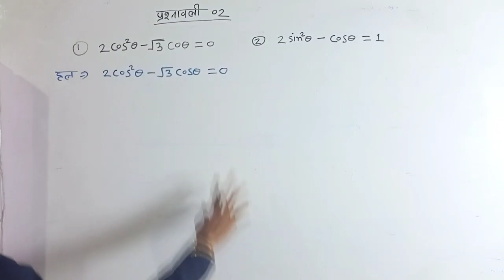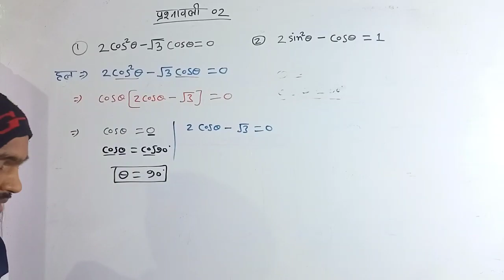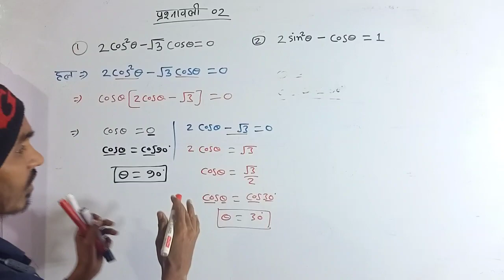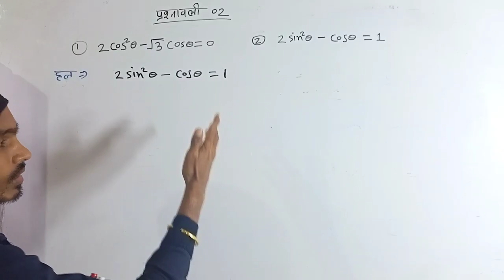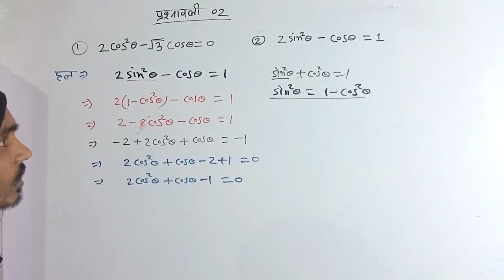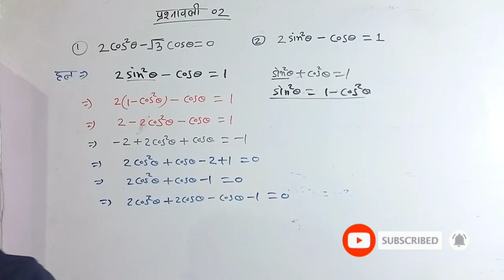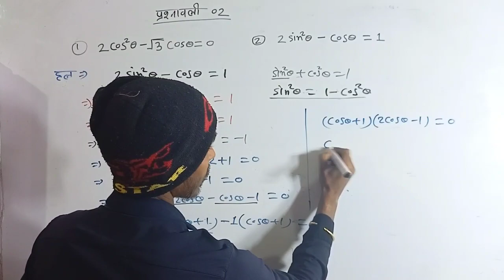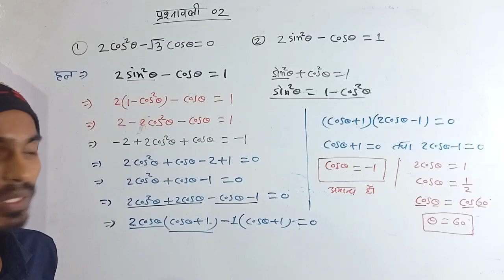trigonometry class 10 | त्रिकोणमिति 10 वीं कक्षा | trigonometry class 10 in hindi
Helo
 स्टूडेंट मेरा नाम गुलाब कश्यप है आप लोगो को मेरे  चैनल Gulab study classes में स्वागत है

इस वीडियो में त्रिकोणमिति अध्याय के क्लास 10 cbse pattern पर आधारित क्वेश्चन को बताया गया है
त्रिकोणमिति पाठ के प्रश्नावली 2 के प्रश्न 1 एवं 2 को इस वीडियो में हल करके बताया गया है
आप सभी students से निवेदन है की इस वीडियो को जरूर देखे
धन्यवाद

In this video, questions based on class 10 cbse pattern of trigonometry chapter have been told.
Question 1 & 2 of Exercise 2 of Trigonometry lesson have been explained in this video by solving
You are free from all the students

thanks

🖕🖕 इस वीडियो को जरूर देखे 🖕🖕

trigonometry,
trigonometry class 10 mcq,
 trigonometry formulas,
trigonometry by sahil sir,
trigonometry table,
trigonometry tricks,
trigonometry class 9 trigonometry class 10, trigonometry class 10 mcq,
trigonometry class 10 magnet brains, trigonometry class 10 vedantu,
trigonometry class 10 table trigonometry class 10 maths teacher,
trigonometry video, trigonometry video by dear sir, trigonometry video by rakesh yadav, trigonometry videos for 10th class, trigonometry video lectures,
 trigonometry video games,
 trigonometry videos khan academy, trigonometry animated videos,
trigonometry full video,